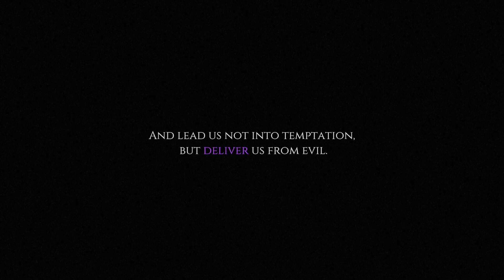OH NO DON'T PLAY THE OUIJA AT 3AM!!!!!!?!?!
THIS GAME IS BASED OFF THE OUIJA BOARD WHICH IM PRETTY SURE WE ALL KNOW WHAT THAT IS.. IF YOU KNOW LIKE THIS VIDEO

DIFFERENT OUTRO THIS VIDEO WHATTTT